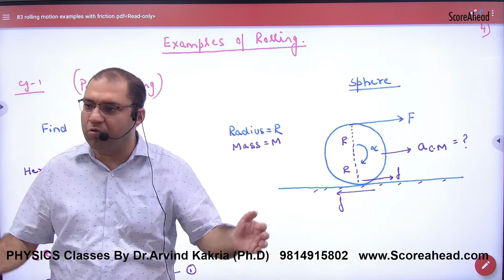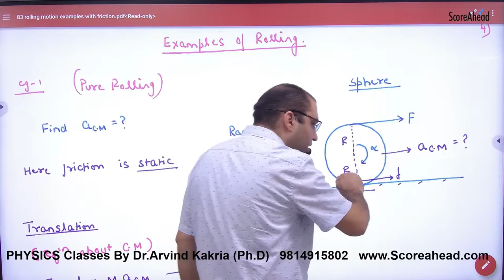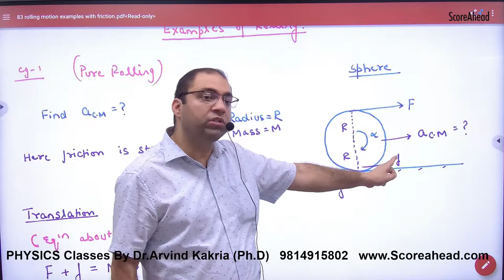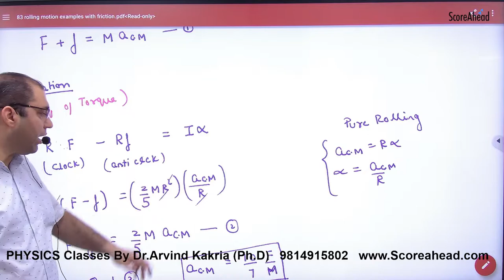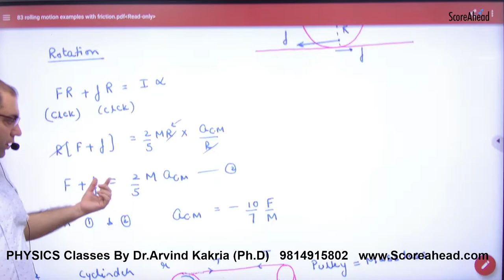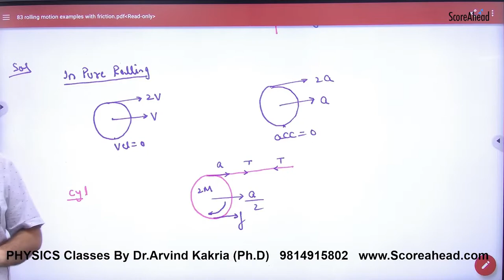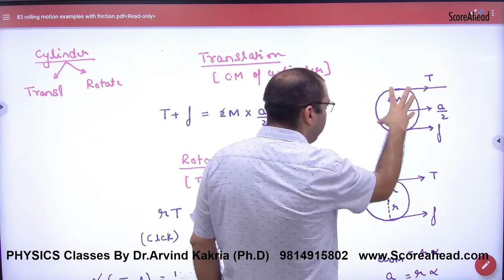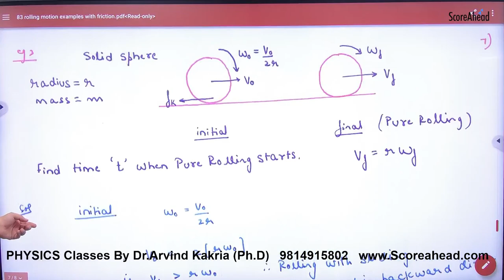184 Examples on Pure Rolling